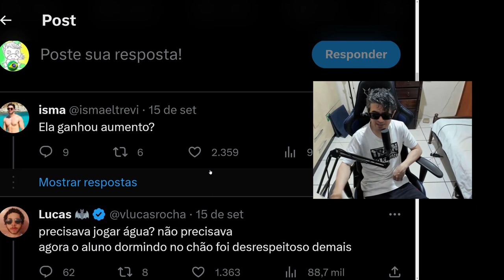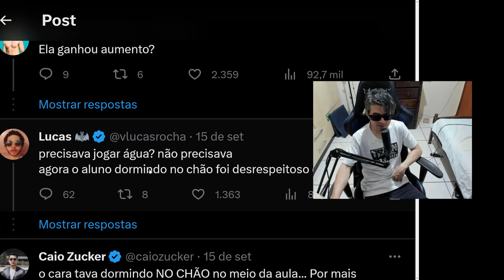COMO ACORDAR UM ALUNO DORMINHOCO 🤣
Aluno resolveu dormir na aula e olha no que deu 🤣